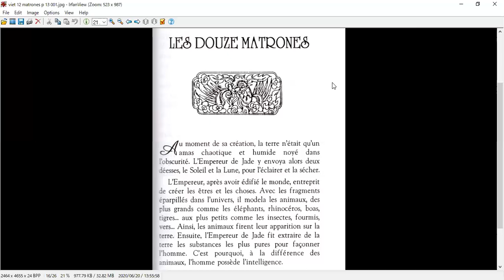明治大学法学部２年８組 中級フランス語レポート８ 解説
担当：乾昌幸
LÉGENDES ET CONTES DU VIETNAM (3e édition, EDITIONS THÉ GIOI, Vietnam, 2011)
LES DOUZE MATRONES 1